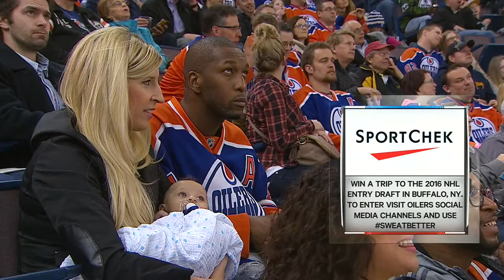Anaheim Ducks vs. Edmonton Oilers 3/28-16